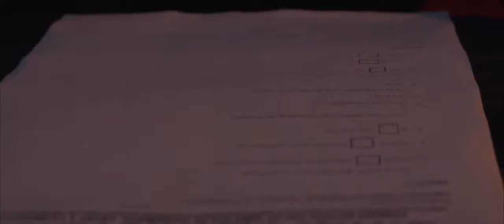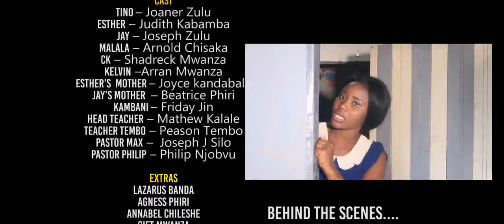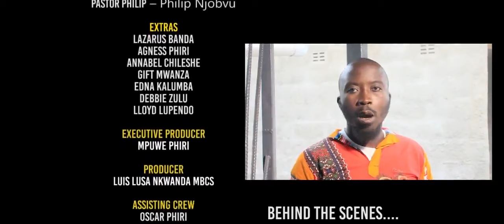Zambian Movie Unconditional Love